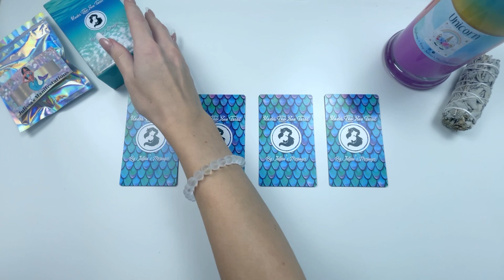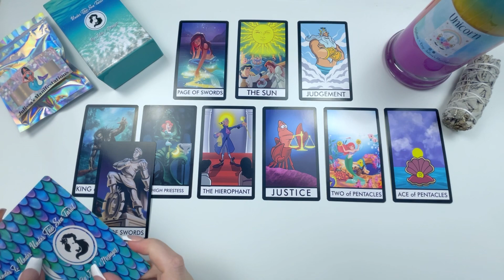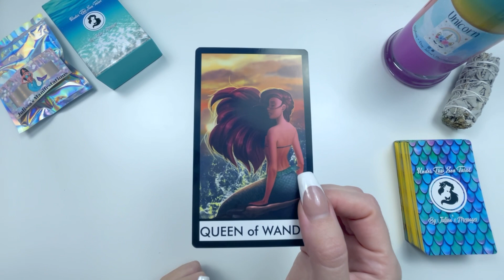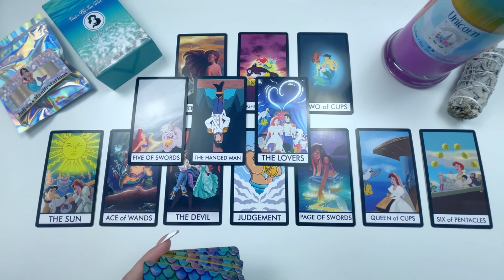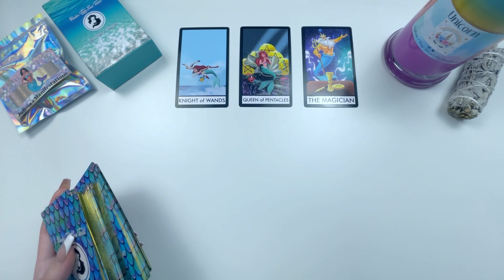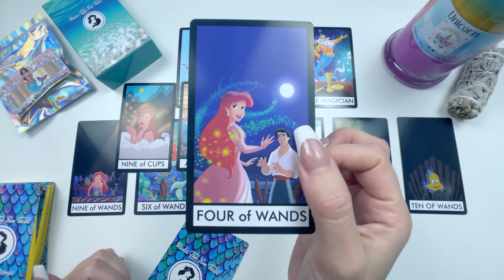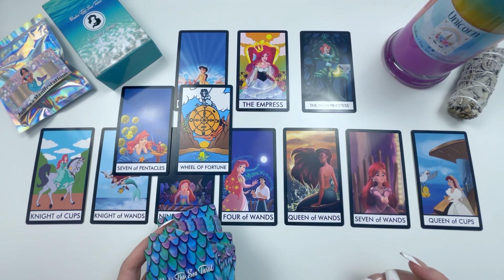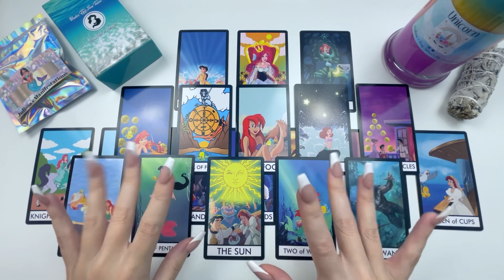Who wants to be part of your world and what will they bring? 🧜🏼‍♀️ Pick a Card Reading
In this reading using @Julissasmessages Under the Sea tarot deck we find out who wants to be a part of your world, who is coming into your life, why, and what the relationship will bring!

Thank you to Julissa for sending all the wonderful goodies + the tarot deck in this video!

If you’re new to Pick a Card Readings, simply choose a card that feels like it stands out or is calling to you, then click on the timestamp next to the relevant Pile/Group and watch your chosen reading. Be sure to take the messages that resonate and apply them using your intuition and leave what doesn’t feel like it’s for you, as it’s most likely a message for someone else*

These readings are meant to serve as a tool to confirm, validate, and illuminate your own intuition and internal spiritual guidance. They are not meant to replace your own inner guidance. If ever you feel you are becoming outwardly dependent upon readings (beyond their entertainment value) or otherwise becoming attached to the messages or a reader, please have the self-discipline to step away from tarot readings to return to your own inner clarity. Remember, still waters run deep, and a peaceful mind uninfluenced by outside forces is your deepest source of clarity.

Please use these readings as a tool for the confirmation of your own inner knowing, release any and all information or messages that do not resonate. Take along with you only the signs, symbols, and synchronicities that guide you on your path home to yourself. Remember, you are the power you seek.

Timestamps:

Intro/Group Selection ~  0:00

Group 1 Reading ~ 1:31

Group 2 Reading ~ 21:48

Group 3 Reading ~ 40:15

Group 4 Reading ~ 58:58

If you’d like to see a particular deck used in the readings you can purchase decks for the channel from my Amazon Wishlist (send confirmation via email and get a shoutout in the reading!)

Or

Directly via PayPal (tips are always received with gratitude and energetically amplified to reciprocate blessings of abundance for all parties involved in the exchange, but are never expected!):